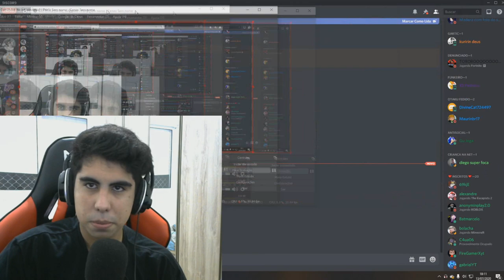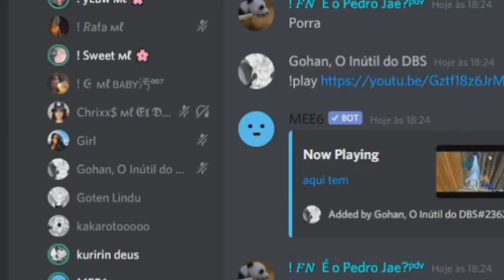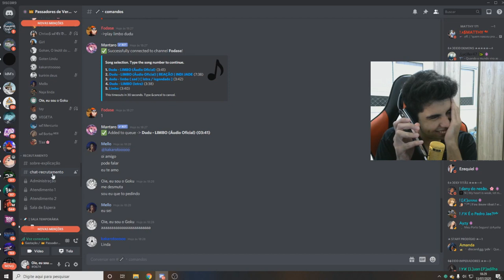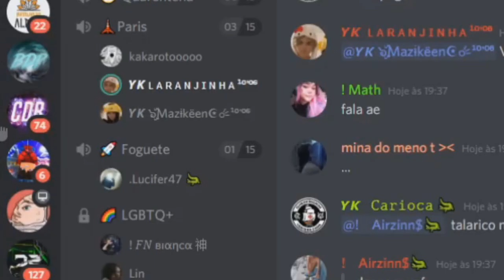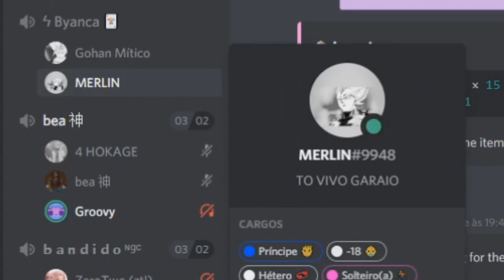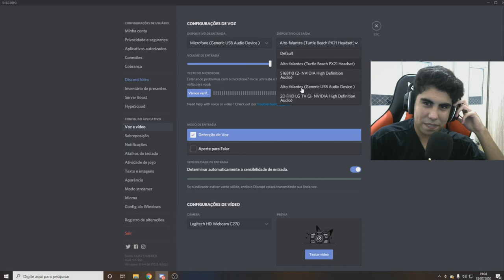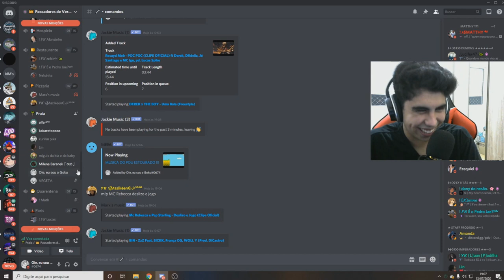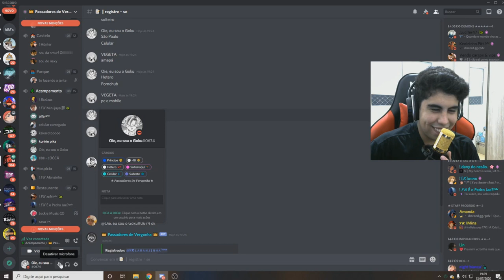INVADINDO SERVIDOR GRANDE DO DISCORD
Meu servidor sofreu ataque, então eu tive a brilhante ideia de fazer a mesma coisa, mas de uma forma mais leve kskskskk Se bater 70 likes eu faço a parte 2
Participantes:

3 vídeos por semana

Xbox live:Crazy10073371
Sype: Crazy1007